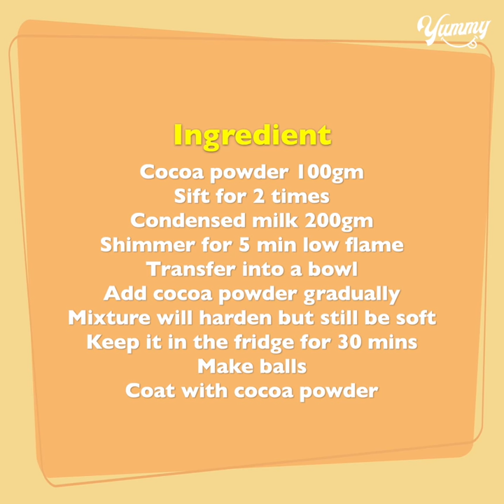I Mixed Cocoa Powder With Condensed Milk And Was Surprised By The Result!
TODAY'S RECIPE IS I Mixed Cocoa Powder With Condensed Milk And Was Surprised By The Result!!

INGREDIENTS:
Chocolate truffle
Cocoa powder 1/2 cup
Sift for 2 times
Condensed milk 200gm
Shimmer for 5 min low flame
Transfer into a bowl
Add cocoa powder gradually
Mixture will harden but still be soft
Keep it in the fridge for 30 mins
Make balls
Coat with cocoa powder